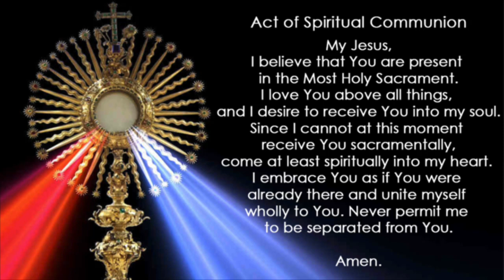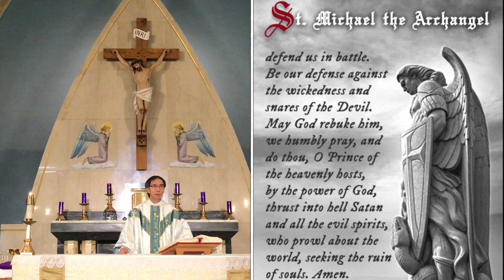Daily Mass at St. Mary's | Our Lady of Guadalupe | December 12, 2020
Join us in celebrating the Feast of Our Lady of Guadeloupe at St. Mary's Parish in Ottawa, Ontario, Canada. Our mission is to worship God, proclaim the good news of Jesus Christ, lead others into relationship with him and grow together as his disciples.